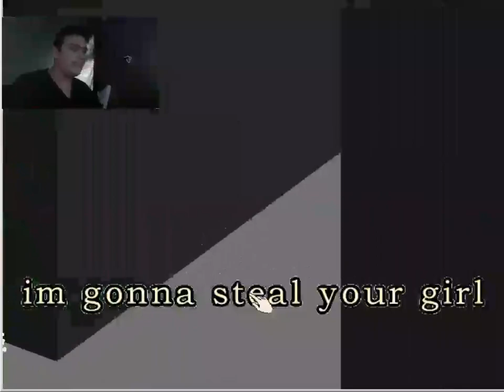keith plays facade